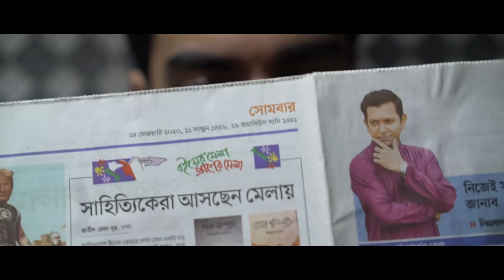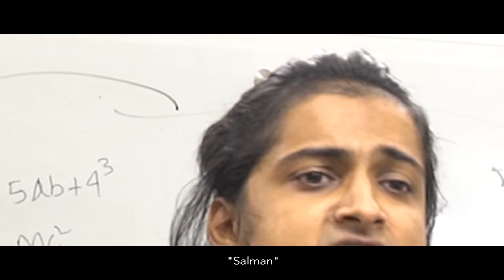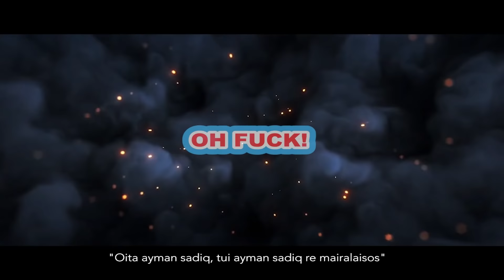If my Youtube Come back was a Movie trailer | Salmon TheBrownfish 2021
Hi, Thank you for all the love and support you guys have shown me. Hope you liked the content. Do share to support more!